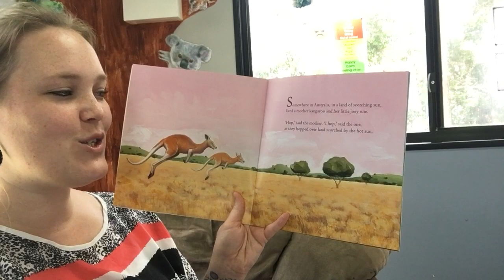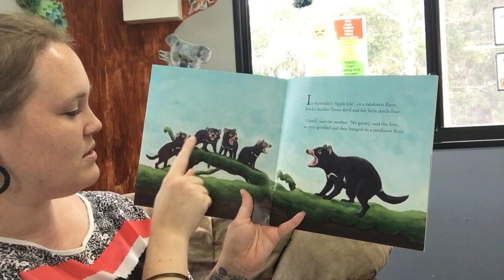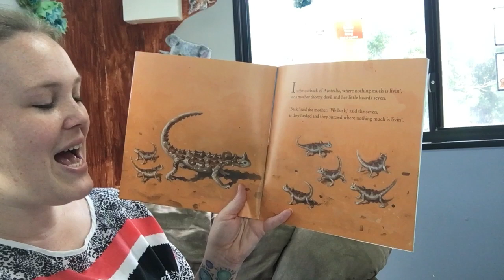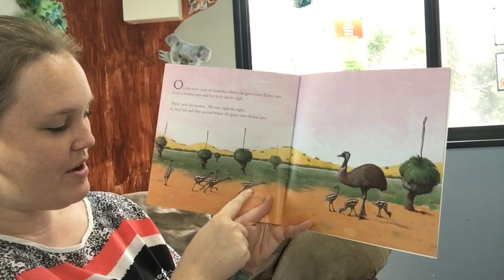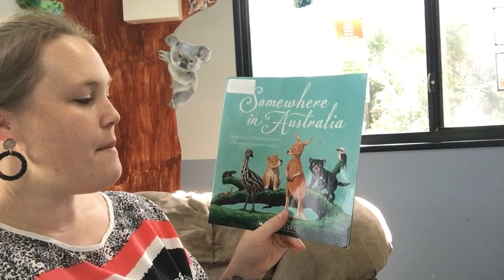Somewhere in Australia - Marcello Pennacchio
Read by Mrs Cats - Somewhere in Australia, in a land of scorching sun, lived a mother kangaroo and her little Joey one. Join the little Joey and many more familiar animals in this glorious Australian counting book based on the classic rhyme ‘Over in the Meadow’.